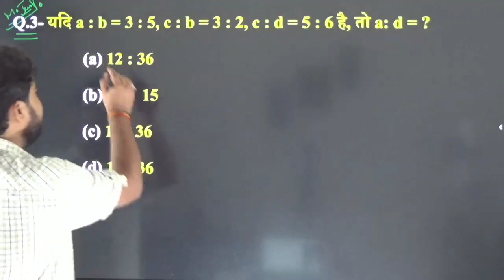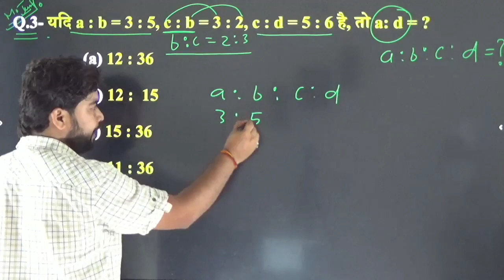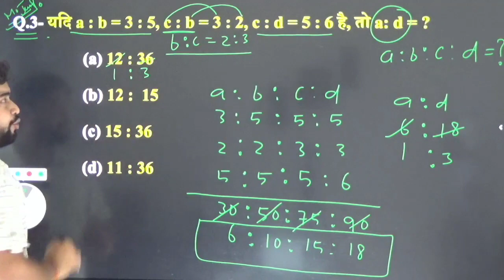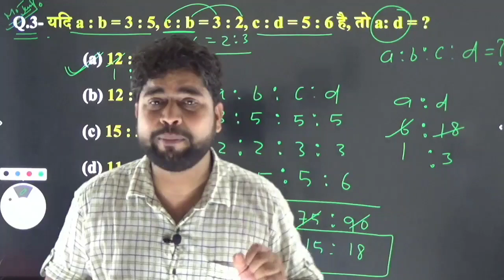Maths Short Trick By Ajay @ SSC MAKER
Maths Short Tricks By Ajay Sir @SSCMAKER
Math for up police exam
Maths for lekhpal exam
Maths for delhi police exam
Maths for ssc cgl exam
Maths for ssc chsl exam
Maths for ssc cpo si exam
Maths for ssc mts & havaldar exam
Maths for ssc gd exam
Maths for up teacher exam
Maths for army exam
Maths for navy exam
Maths for air force exam
Maths important video
Maths question answer
Maths trik
Maths formula
Maths by Ajay Sir
Maths by ssc maker
Maths ssc maker video
Maths best teacher Ajay sir
Maths easy concept
Maths solving process
Maths solving methods
Maths previous year question
Maths for railway group d exam
Maths for railway exam
Maths 2022 question answer
Maths kaise solve kare
Maths solve karne ke aasan tarike
Maths kaise sikhe
Maths sikhne ke aasan method